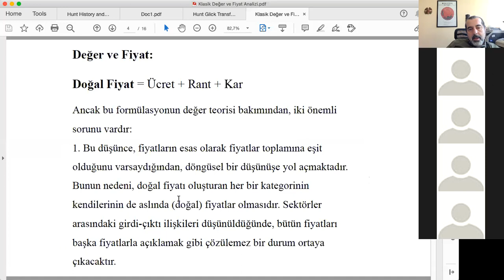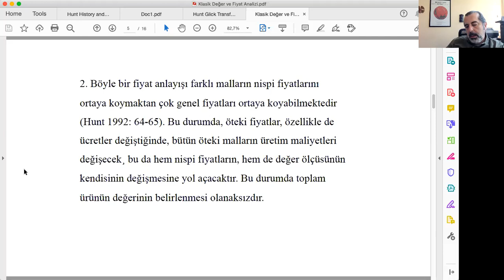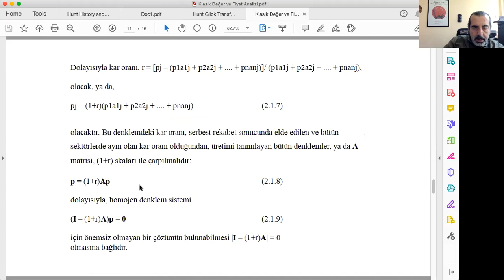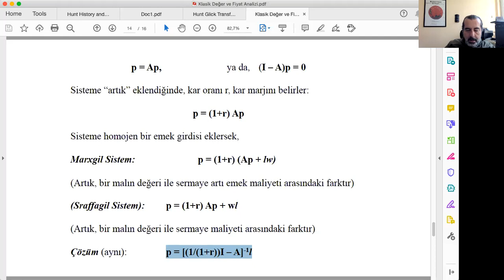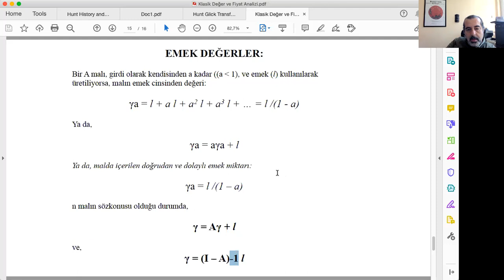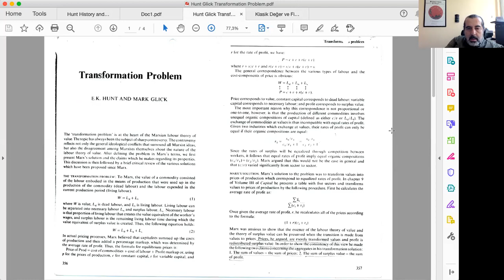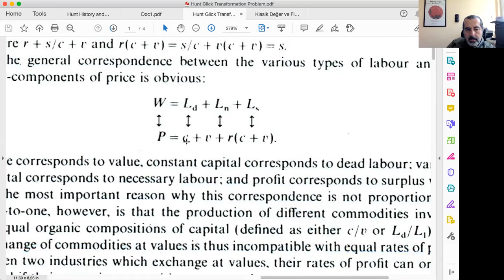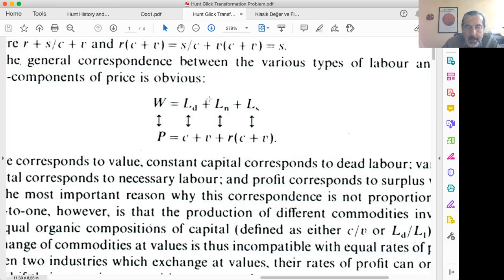Marksist İktisat Dersi 6. Hafta 1. Ders: Emek Değer Teorisi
Emek Değer Teorisi